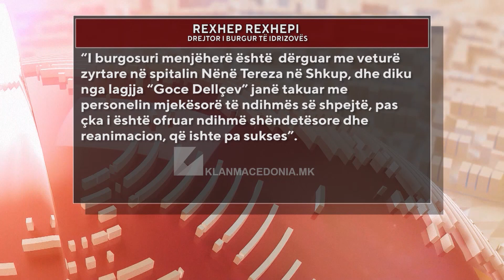REXHAIL QERIMI 13 VJET E PRITI LIRINË, NUK ARRITI TA GËZOJË